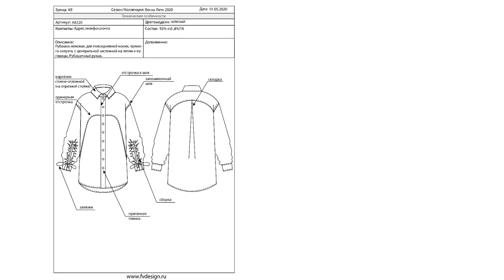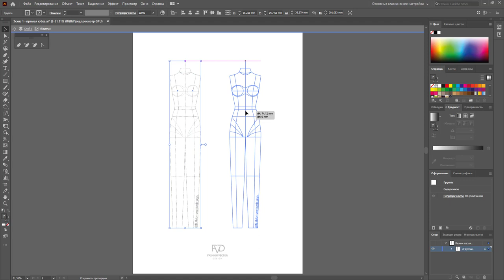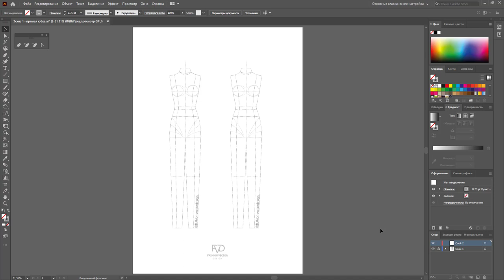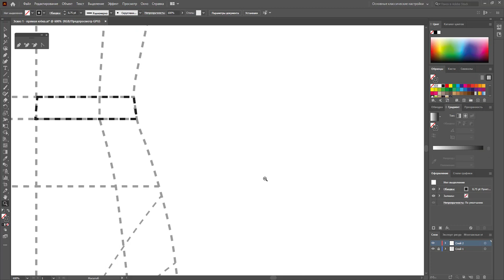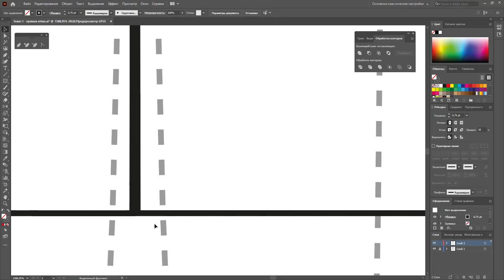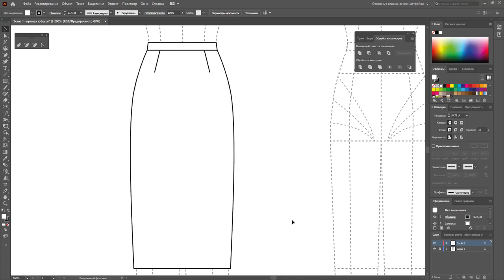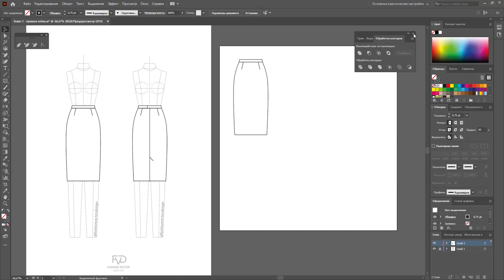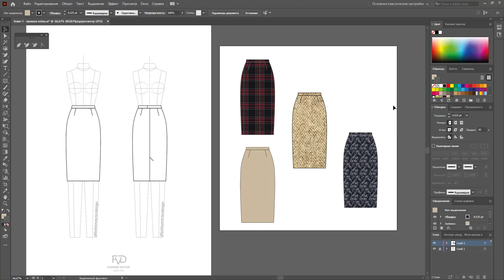Дизайн одежды | Технический рисунок одежды (прямая юбка) в Adobe illustrator 2020 |100 эскизов #1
В этом видео: Технический рисунок одежды и эскиз юбки. Прямая юбка. Дизайн одежды | моделирование одежды | . Запускаем большой челенж -дизайн одежды - | Технический рисунок одежды | отрисуем 100 эскизов одежды - технический рисунок в Adobe Illustrator 2020.
Буду показывать и рассказывать процесс создание одежды и  как это сделать. Если вы хотите чтобы я показала что-то конкретное, напишите мне в комментариях.

Онлайн курс: Как рисовать одежду, Технический рисунок одежды, правила композиции, рисуем одежду, конструирование одежды,как рисовать эскизы одежды, как нарисовать эскиз, создание одежды, эскиз одежды ,выкройка юбки, как сшить юбку, моделирование юбки, прямая юбка, выкройка прямой юбки, курсы,кройка и шитье, дизайн одежды